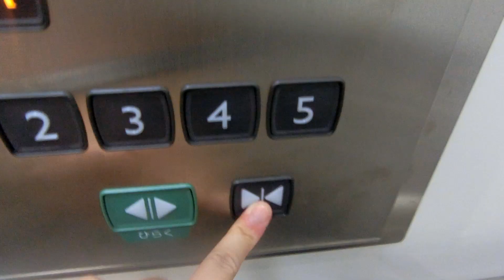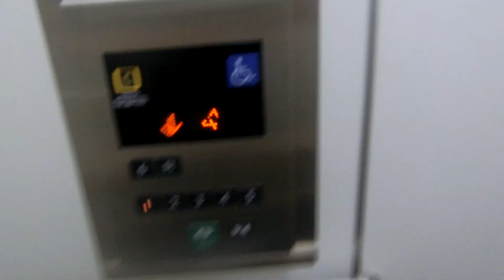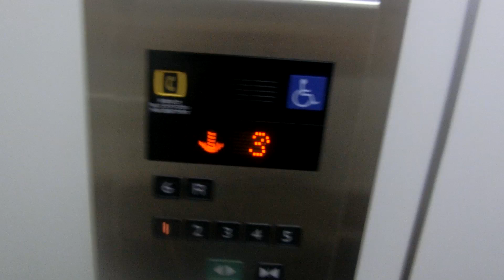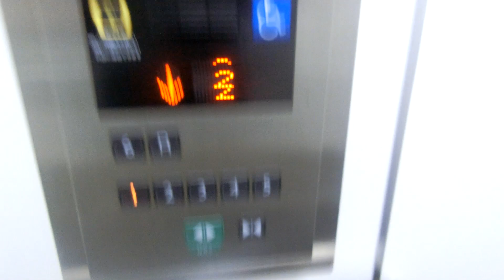福山市営三之丸駐車場のエレベーターPart3（更新後）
久しぶりに訪問したらエレモーションプラスに更新されていました。更新前は開閉ボタンが三角表記でかご内のインジケーターがセグメント表示の後期エレペットアドバンスVでした。更新後かご内のインジケーターは液晶で新たにアナウンスと点字が搭載されました。ドアステッカーは更新後かご内にはありませんが、乗場ドアのカニのステッカーは残っていました。最後に後期エレアドを見たのは2017年8月です。

メーカー：三菱
機種：エレモーションプラス
駆動方式：ロープ式
設置台数：1基
アナウンス：あり
到着チャイム：なし
車椅子操作盤：あり
停止階：1,2,3,4,5,6,R
停止可能階：1,2,3,4,5,6,R
用途：乗用
定員：11名
積載：750kg
ドア：2枚両開きドア
設置年度：1990年度前後
リニューアル年度：2017年度